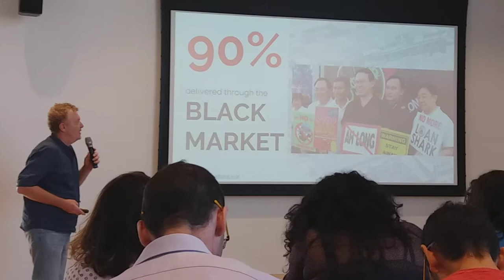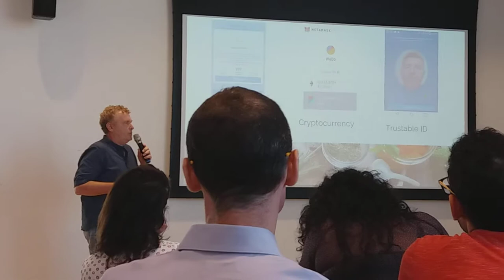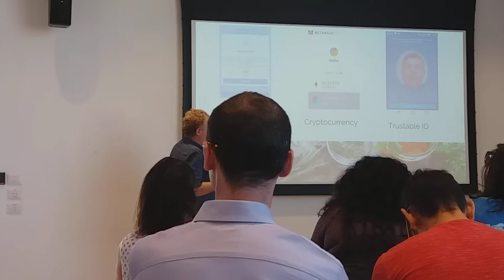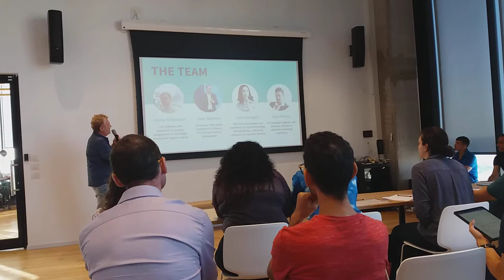Pitch at We work Tel Aviv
Wabo FinTech